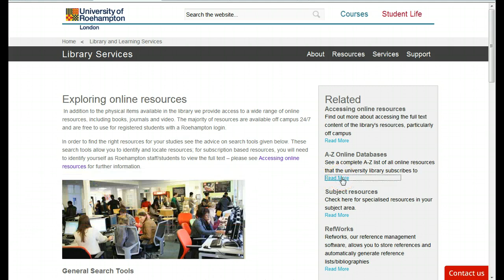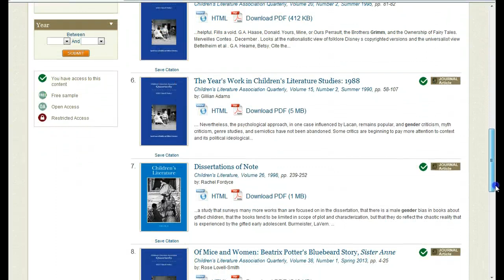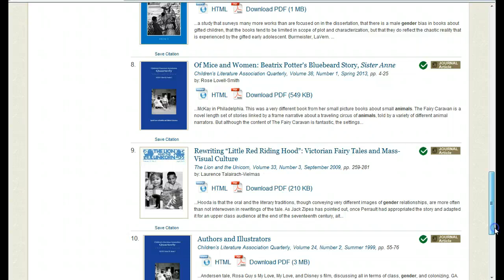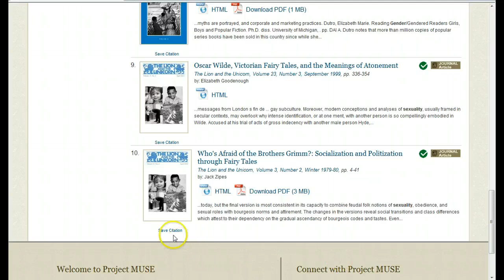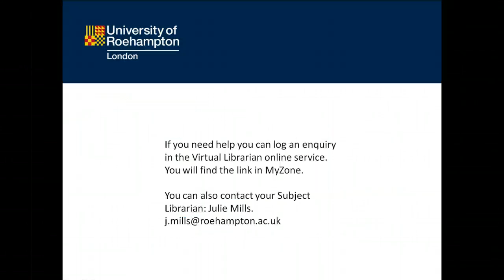Project Muse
Instructions on how to log in and search the project muse database